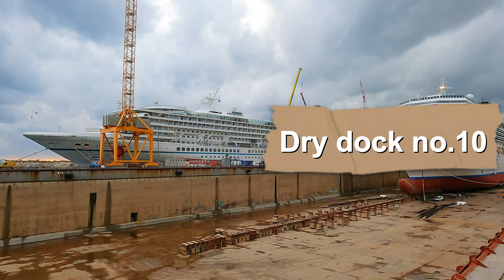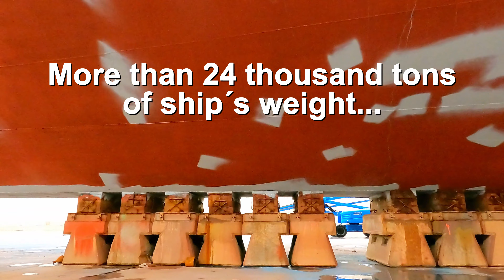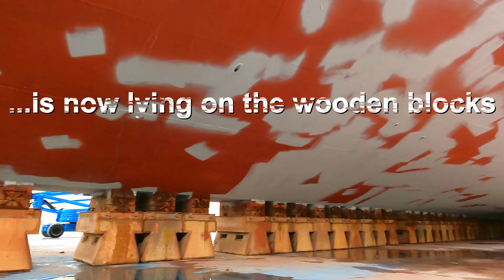Cruise Ship in Marseille dry dock | passenger ships in shipyard | part #2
This is the second part of the dry dock records taken in Marseille, during November & December 2022.
It was quite hard to place all 30 days of dry dock in just two (2) video clips.
With so many projects and challenges successfully completed I would once again like to express my gratitude to all Teams on-board and ashore for their great achievements.
Thank you, guys, always a pleasure.
Until the next dry dock….and new challenges ahead.
I did enjoy this one.

Chapters:
0:05 Intro - view of ship´s propellers
0:21 Dry Dock no.10 view
0:37 Works on open decks
0:56 Works on ship´s hull
1:22 Lowering port anchor
1:35 Ship´s anchors and chain data
1:54 Wooden blocks and keel section
2:11 Walk under the keel wooden blocks
2:26 Removal of kenter shackle (stud link)
2:40 Filling the dock with sea water
2:54 View of the ship in dry dock
3:14 Walk & talk with my colleagues